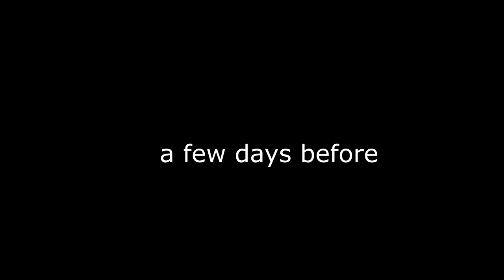🟢 DIY Dust Filter - my Woodshop Dust Collection System Upgrade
In this video i show you my dust collection system upgrade. A lot of fine dust was in my woodshop so i had to make a filter for my dust collector.